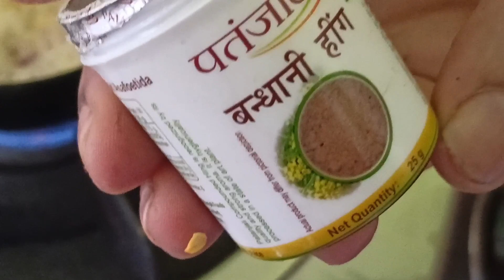aji pura khaiba udila //ଥରେ ପଦ୍ମ ନାଡ ଉପରେ//